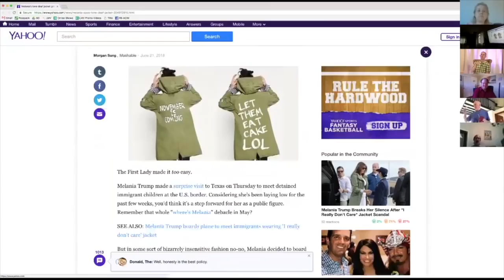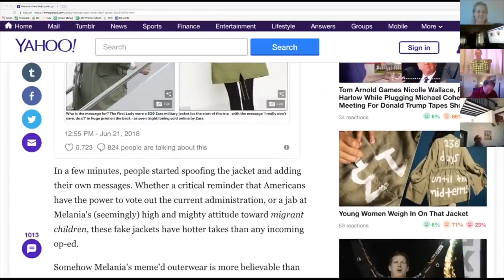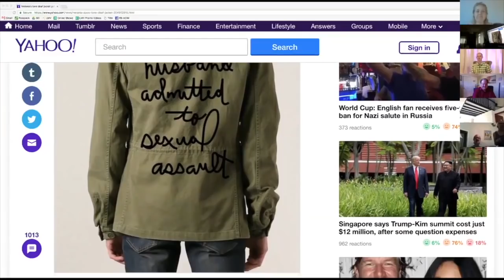Trump Zero-Tolerance Policy - Living A Course in Miracles - From the Bottom Up #2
Practice and live the mystical teachings of Jesus assisted by online courses, online retreats, and an online Tribe of Christ community In order to see Trump’s zero-tolerance immigration policy differently, you need to develop a zero-tolerance policy for the ego in your mind.

This ACIM Online show is a whirlwind of healing! Join Jason Warwick, David Hoffmeister, and friends on From the Bottom Up, as they look at current events and hot topics in the news, and use them to delve deeply into the mind to undo the beliefs that hold the world together. In practically Living A Course in Miracles (ACIM), this show is a fresh, new take on using the situations in the world that can trigger us—to take us deeper instead!

This recording of From the Bottom Up took place at Quinta del Sol, Chapala, Mexico on July 1, 2018.